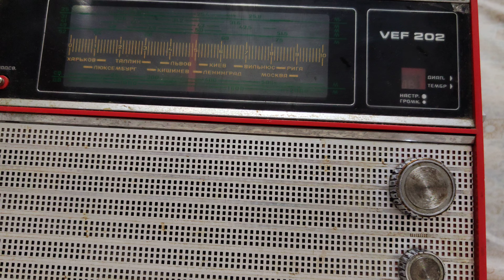VEF 202. LW, 225 kHz. AM. Pol. Edinka.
Cishinau Moldova 21:05.
Antenna Delta.